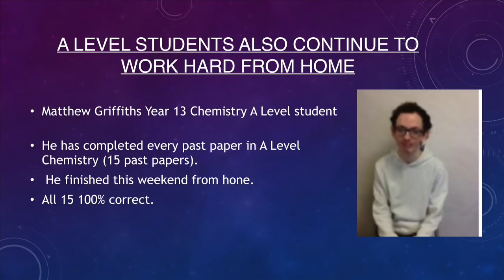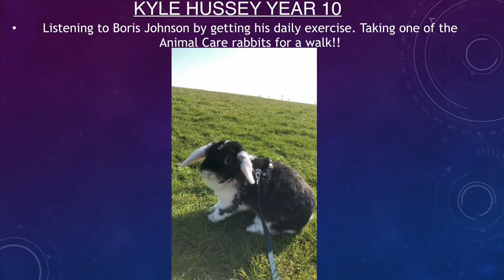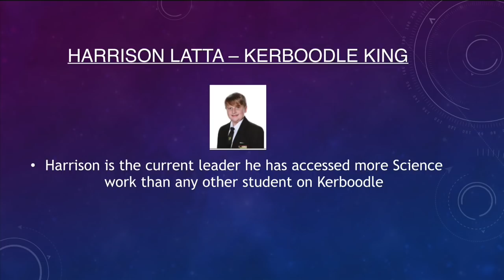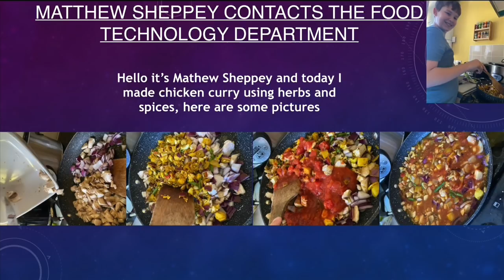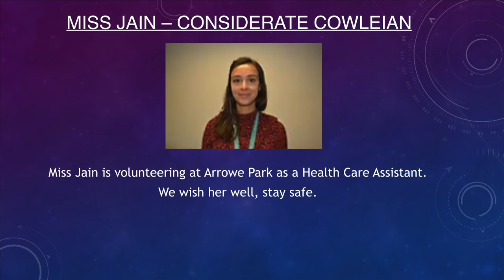Pulse TV Special Edition 1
The first episode made during the 2020 school closures at Cowley International College, St Helens